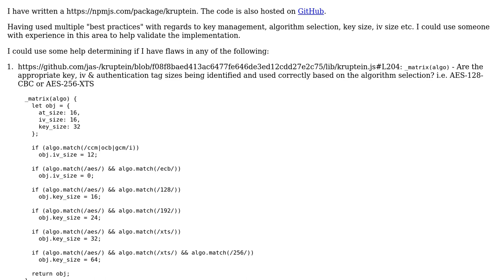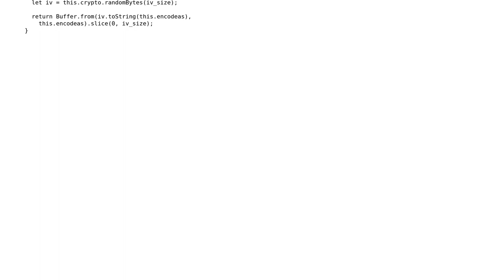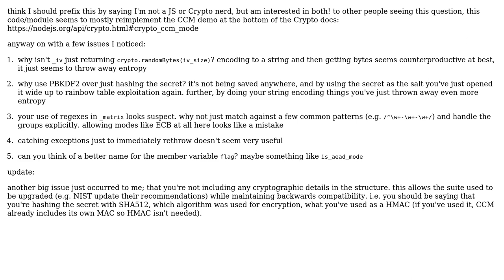Code Review: kryptein cryptography package for Node.js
With thanks & praise to God, and with thanks to the many people who have made this project possible! | Content (except music & images) licensed under CC BY-SA | Music | Images & others | With thanks to user Vogel612 user Sam Mason user jas and the Stack Exchange Network Trademarks are property of their respective owners. You are responsible for your own actions.